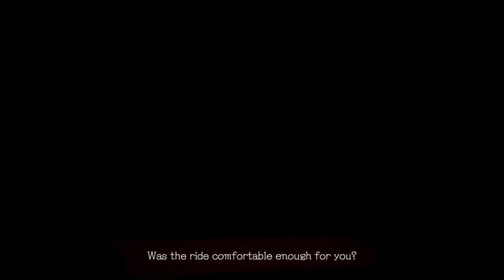LET IT DIE FREEPLAY